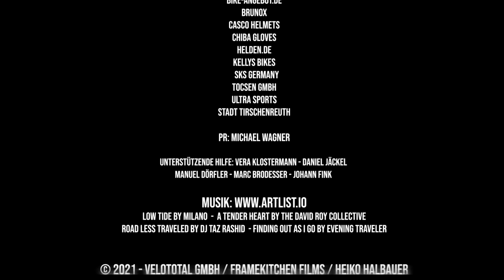GRAVELMAN VT - Touren-Check #10 | NÖRDL. OBERPFALZ - TIRSCHENREUTH #3 - GRAVEL BIKE VLOG - TOUR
Hi liebe Leute, ich freue mich wieder sehr Euch nun Teil #10 unserer Gravel Bike Touren Vlog-Serie mit meinem Kollegen Heiko zu zeigen! Diesmal geht es um das Thema "STADTNAH RADELN" und in diesem Zusammenhang gibt es drei kürzere Touren in der nördlichen Oberpfalz um die Kreisstadt Tirschenreuth. Viel Spaß bei Folge 3 rund um Tirschenreuth! Alle Infos im Video und hier weiter unten (Komoot-Link etc.)!

Tour Tirschenreuth #3:
Streckenlänge: 25 km
Höhenmeter: 230
Schwierigkeitsgrad: mittel
Untergrundbeschaffenheit: 80% Fester Schotter, Wald- & Wiesenwege, 20% Asphalt
Dauer: 60 bis  120 Minuten

Gefilmt wurde die Folge mit den INSTA360 Top-Modellen, hier stellt Heiko sie mit allen Details und Features vor:

INFO: Lass Dich von Marc zum Fahrtechnik-Coach ausbilden, hier alles zu der BEP Ausbildung